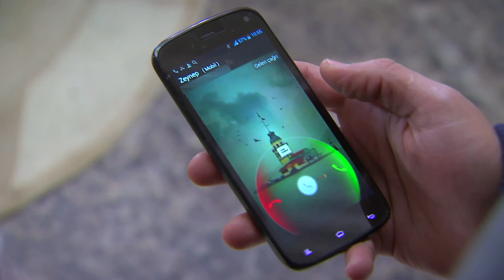زينب جاءت لأخذ أليف | أليف الحلقة 95